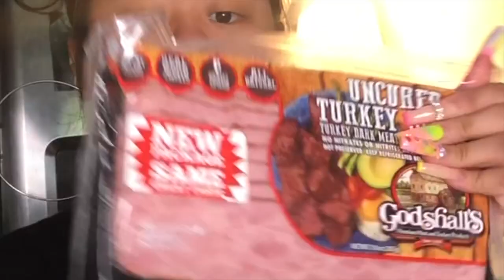VLOG: Grocery Shopping - looksofLEX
I know I look crazy but take me as I am, lmao. I hope you guys liked this.